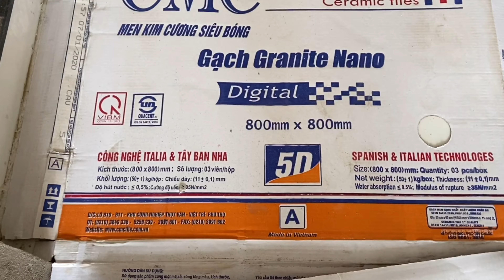Ốp gạch mặt tiền đẹp. Cách ốp gạch mặt tiền | Ngôi nhà của bạn.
Kênh đăng ký Cám ơn các bạn.

Mong các bạn góp ý bằng cách để lại comment bên dưới.

ĐT 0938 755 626. CÔNG TY XÂY DỰNG PHỐ VIỆT.